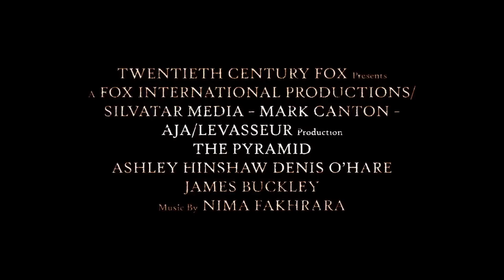The Pyramid | Inside the Pyramid Featurette [HD] | 20th Century FOX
The Pyramid is a trap that you can’t escape. Alexandre Aja breaks down the truths about the film in this first look.

Egypt’s ancient wonders have long cursed the intrepid explorers who’ve dared to uncover their secrets. But a team of U.S. archaeologists gets more than they bargained for when they unlock the horrific secrets buried in a pyramid unlike any the world has seen, and realize that they are not just trapped, but being hunted.

Cast: Ashley Hinshaw, James Buckley, Denis O'Hare, Christa Nicola, Amir K